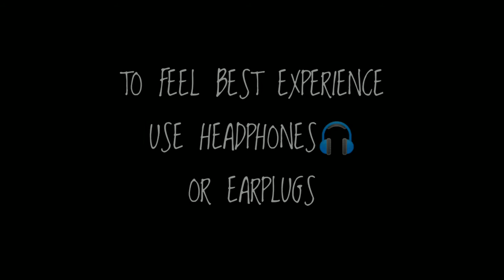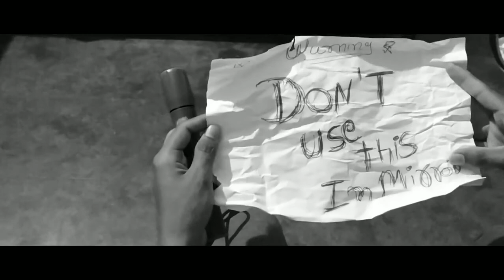THE TORCH (psychological horror Short film)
This short film is based on psychological status of guy who is not serious about his lifes decision.

This short film show his biggest mistake he made in his life..